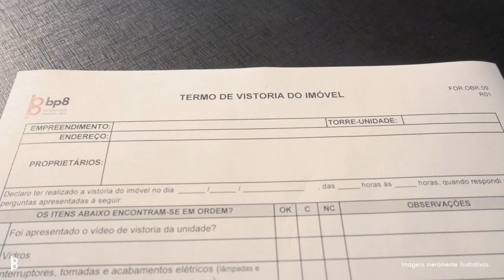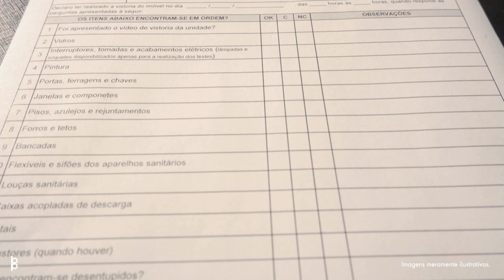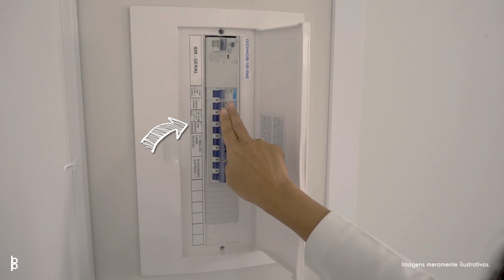VISTORIA DOS APARTAMENTOS | BP8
A vistoria é o procedimento em que nossos clientes avaliam as condições do seu imóvel e se certificam de que ele está pronto para recebê-lo. Confiram o vídeo explicativo que preparamos com o passo a passo.
Na BP8 acreditamos que esse também é um momento muito especial e emocionante para cada um de nossos clientes, pois é a primeira vez que  entram em seu futuro lar.